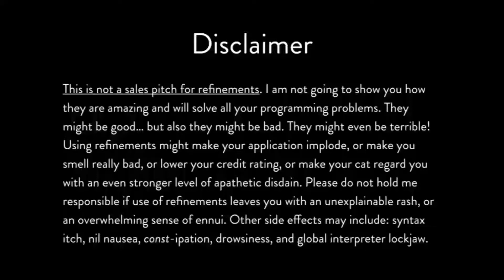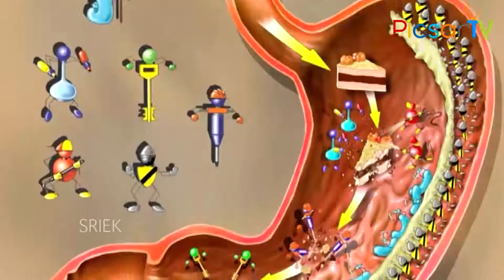షుగర్ కి వంకాయ అమృతం లాంటిది... Brinjal (Vankaya) Good for Diabetes | Health Tips Telugu | Picsartv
Eggplant, Brinjal or Vankaya Benefits for Diabetic Sugar Patients. Health Tips in Telugu. Brinjal HealthFacts Vankaya Diabetic Sugar Eggplant వంకాయ తో డయాబెటిస్ షుగర్ వ్యాధి గ్రస్తులకు కలిగే లాభాలు... వంకలు పెట్టకుండా వంకాయ తింటే..